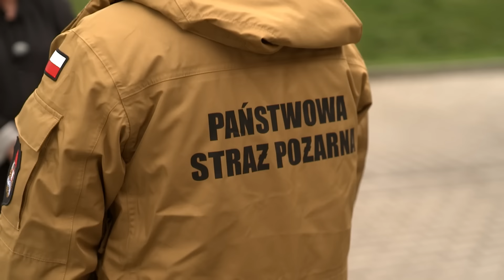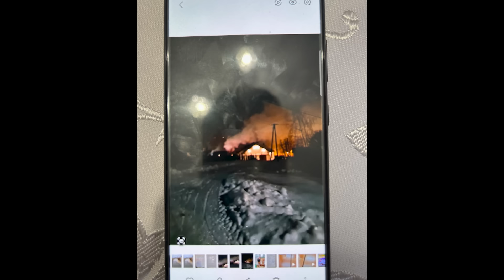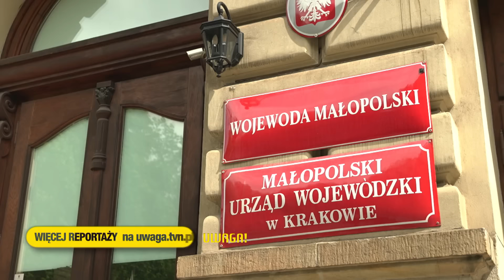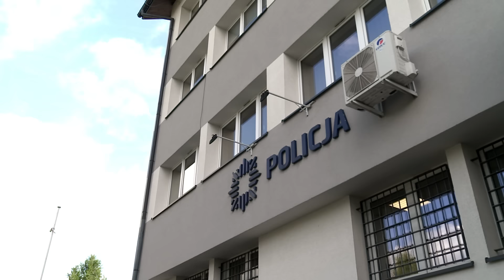Ogniska i brak dialogu. Mieszkańcy małopolskich Koszar skarżą się na sąsiedztwo (UWAGA! TVN)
Film nagrany w jednej z miejscowości na południu Polski obiegł cały kraj. Na nagraniu widać, jak mieszkańcy romskiego osiedla atakują strażaków, którzy zostali wezwani do ugaszenia ognia. Co wydarzyło się w Koszarach?